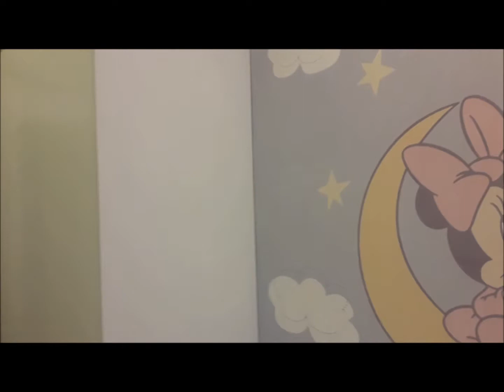Shtepi Apartamente me qera ne Tirane